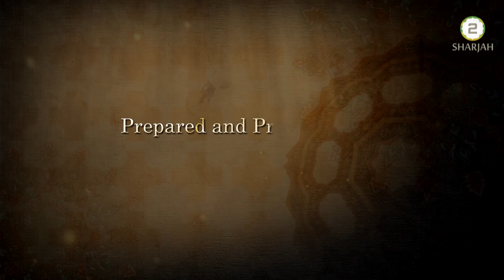Virtues of Islam - 7th Jan 2018 - Episode - 22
Raising our children using the virtues of Islam by giving the Tharbiyah